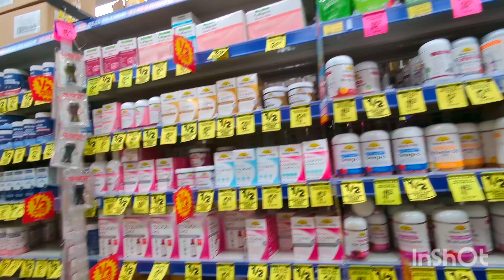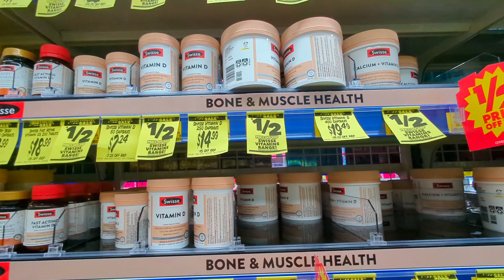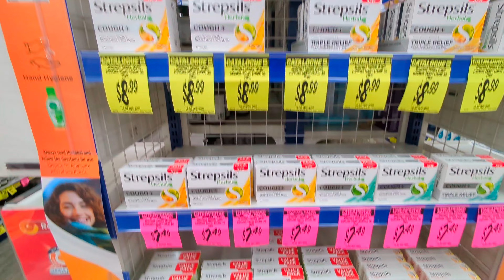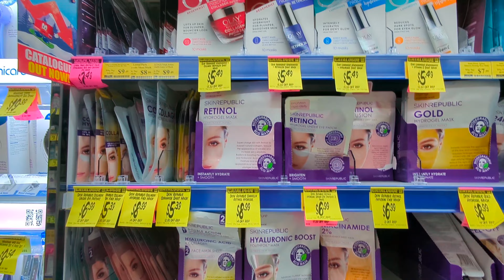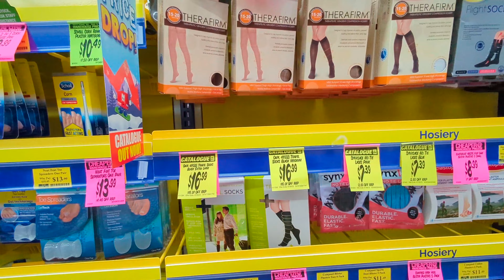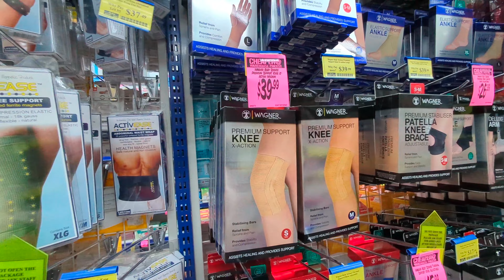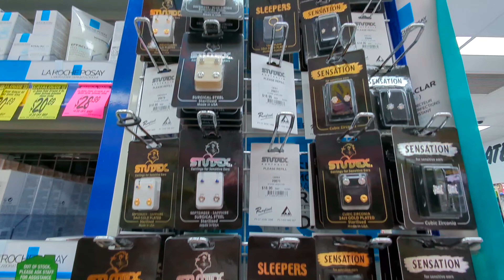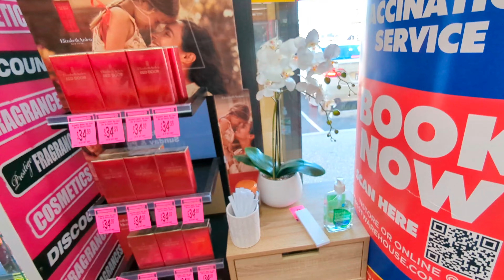CHEMIST WAREHOUSE,ઓસ્ટ્રેલિયા ના ગામ માં દવા ની દુકાન કેવી રીતે હોય,એના ભાવ શું હોય મેકઅપ પણ મળે😱🇦🇺🤩